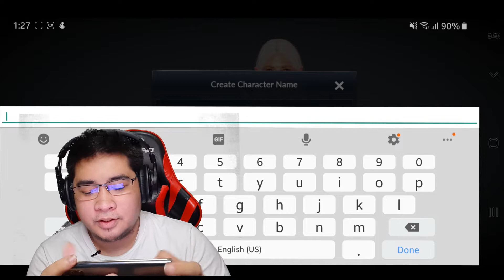Black Desert Mobile (First Impression) | Game play Review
This is the game review and initial impression for Black Desert Mobile - MMORPG action game.